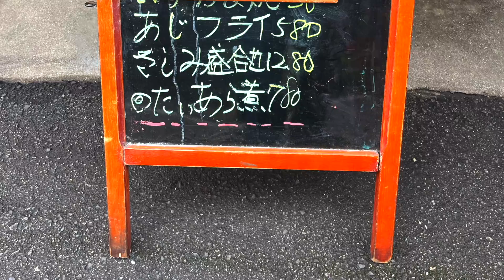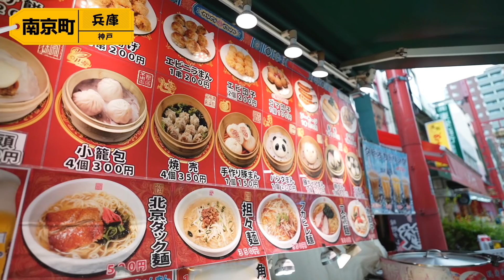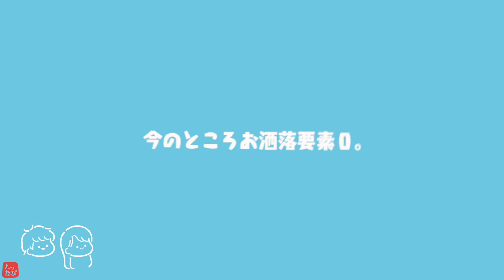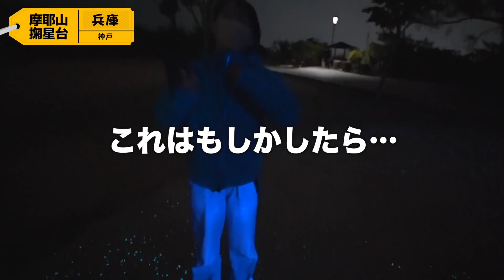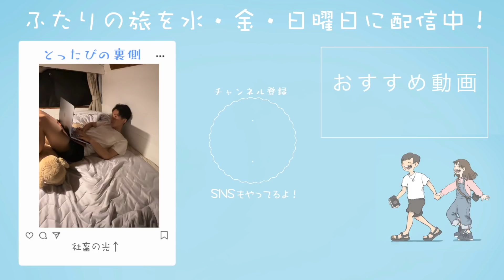神戸のハンパじゃないお寿司屋さんに彼女を連れてったら…【大食い】